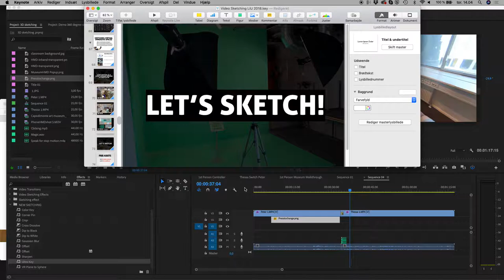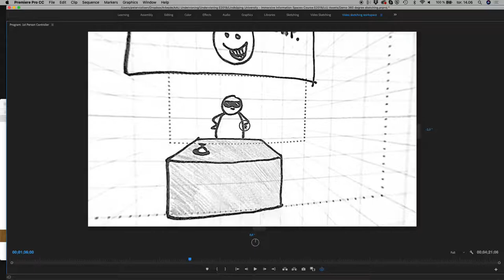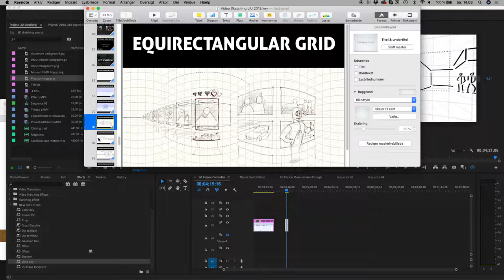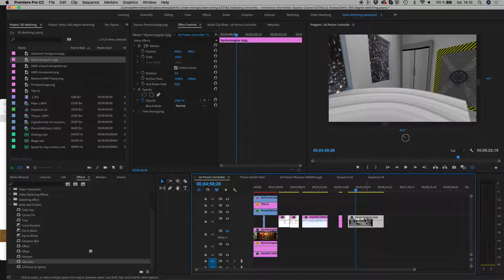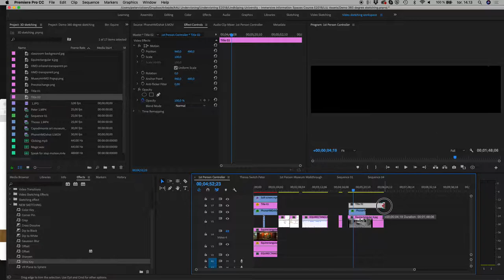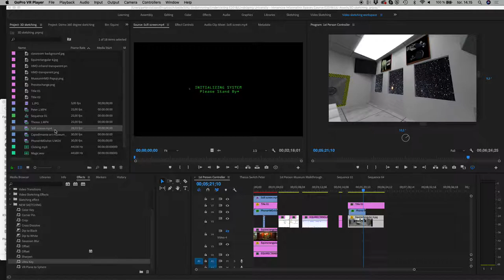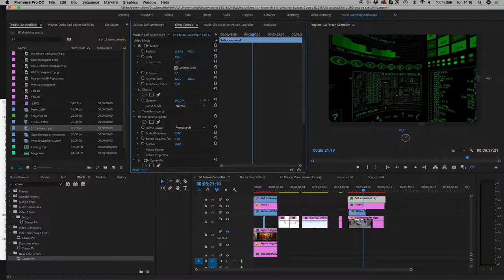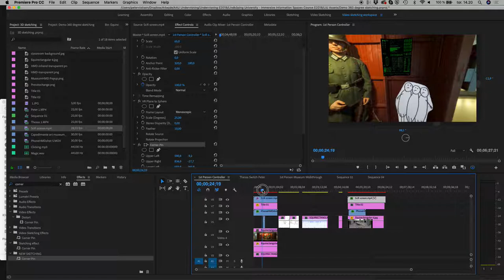Demo Equirectangular 360 degree video sketches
Screen capture of the follow-along guides for using Adobe Premiere to design virtual reality sketches of concepts.